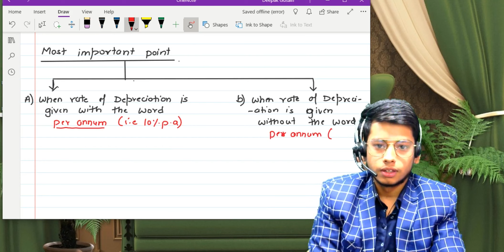Depreciation (Class-4) || CMA Foundation Account || Full Chapter